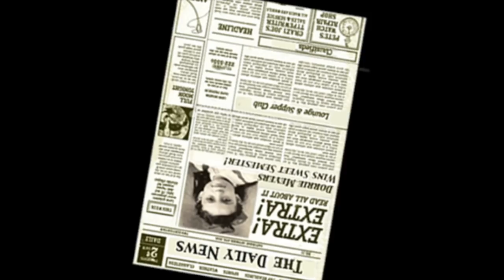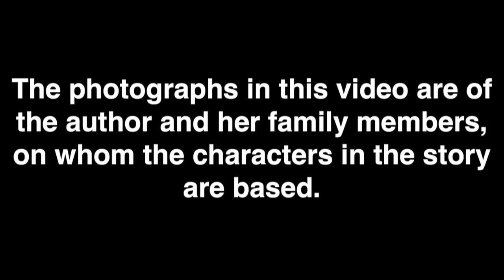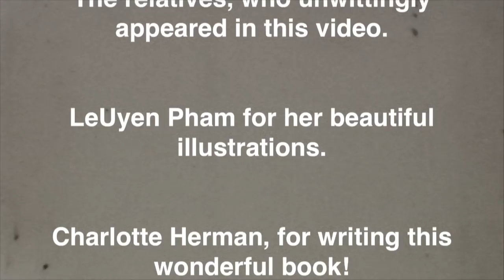My Chocolate Year Trailer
Book Trailer for children's book My Chocolate Year